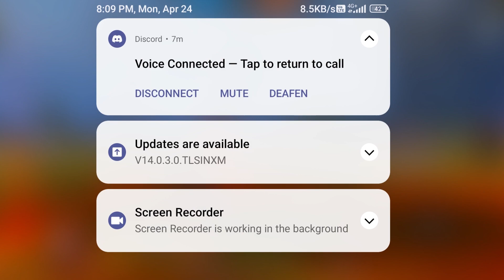My Friend Challenged Me 1 vs 1 Who is Best | 1 vs 1 Funny 🤣 Custom Gameplay | Custom Full Gameplay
mobileplayer

1. Like
3. Comments
4. Share

Full Details :-

       1. Mobile Player

Device :-

       Poco M4

Kare ⚡😱🎮